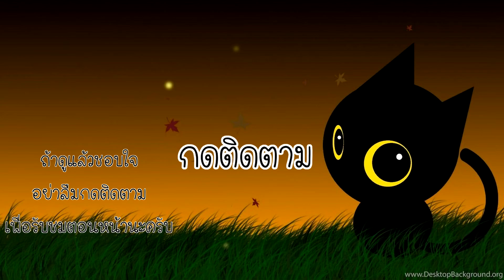อัพ ซื้อ สกิน ภาระกิจที่ 303 - 304 - Stick War Legacy - 237 [เกมมือถือ]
คราวนี้เราต้องเจอกับ บลัดเบลด 20 คนแบบตึงๆ